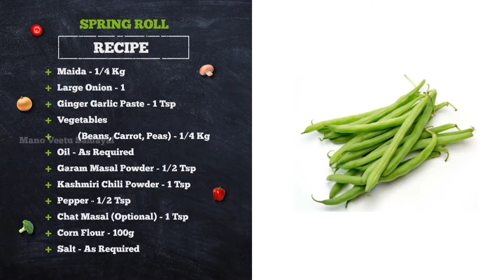Crispy Spring Rolls in Tamil | Mano Veetu Samayal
வணக்கம் !
Today's Recipe is Spring Rolls.

 If any doubts, Type it in the comment box.

Feedbacks are welcome !

Babye !

With love and lot more to come .Mano Veetu Samayal